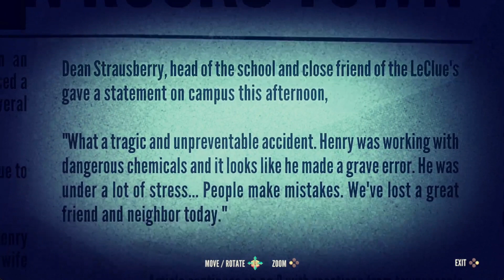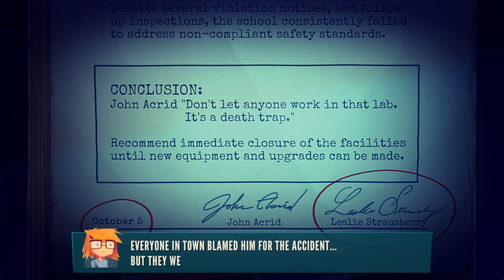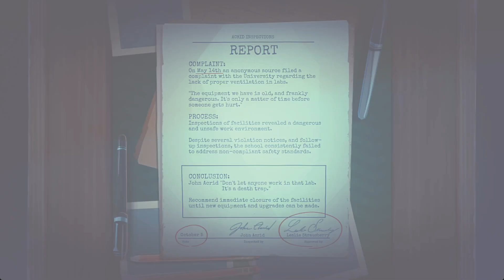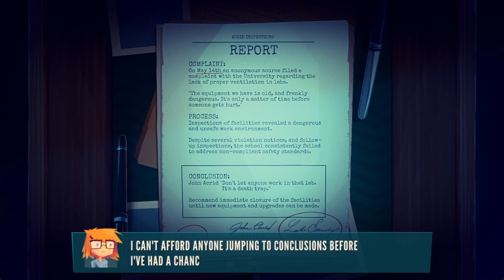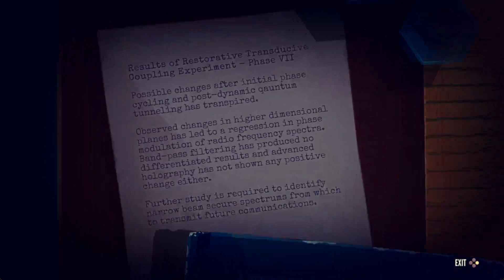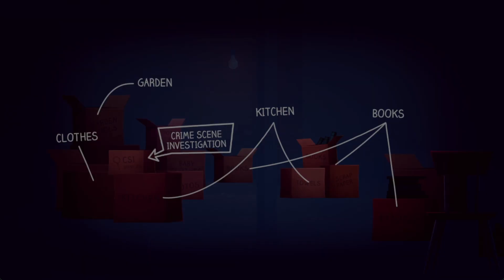Jenny LeClue: Detectivu Part 12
In this part, Jenny looks around her basement. She finds some of her mom's detective gear and takes it with her. She sees the mysterious man and follows him,

All Rights and Copyrights owned by Mografi.